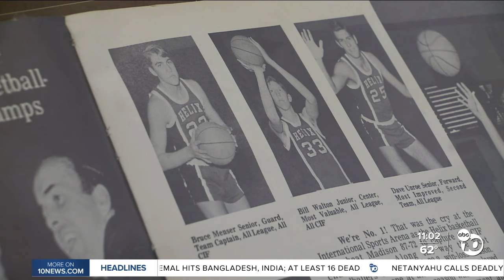Helix High School remembers 1970 graduate Bill Walton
The Helix High School community remembers 1970 graduate Bill Walton and his contributions to the school's athletic program.